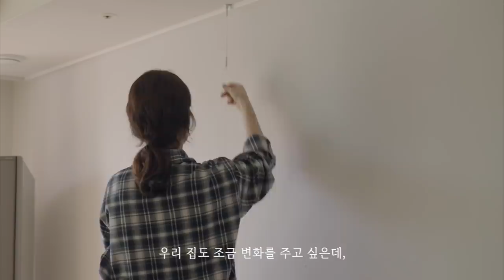Let me tell you one of the reasons why you're not happy right now 지금 행복하지 않은 이유 하나를 알려줄게요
twitter#Waiting

I've heard that when all the waiting ends, your life becomes boring
We're happy when we're waiting for something with excitement
What are some small things to wait for that could make us happy in our daily lives 😊

모든 기다림이 끝나면,
그때부터 인생은 지루해진다고 해요
잔뜩 기대하는 마음을 가지고,
무엇인가를 기다릴 때 행복합니다.
일상을 즐겁게 할 작은 기다림은 어떤 것들이 있을까요 😊

🎹bgm
Eldar Kedem - I See
Russo and Weinberg - Wake Up
Day One - Derek Gust
Megan Wofford - My Gift